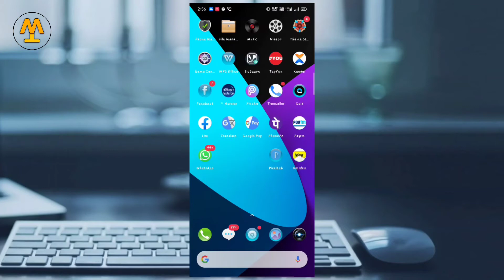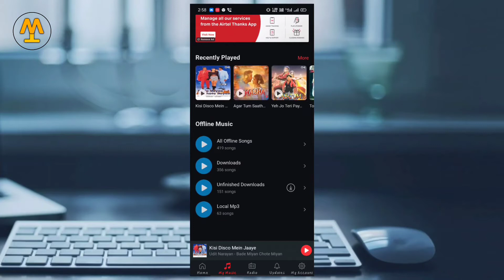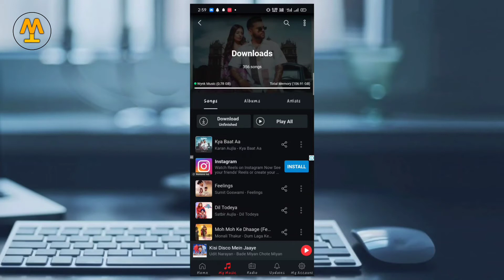Wynk music 100+ GB storage free| Wynk caller tune | Technical Wajood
hello guy's welcome to "Technical Wajood"

Dosto iss me ham btane wale hai wynk music ke kamal ke features ke baare me...aur sath me baat karege ki kaise wynk music me aapko 107 GB tak ka storage milega...So please friends is video ko pura END tak jarur dekhe.

°Wynk music 100+ GB storage free
°wynk music caller tune
°wynk music features

follow me;-

|| Technical wajood ||